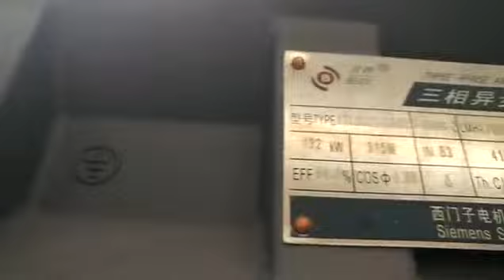wood chipper machine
Shandong Rotex Machinery Co,.Ltd,China
Contact Person:James Wang
skype:live:ucan04